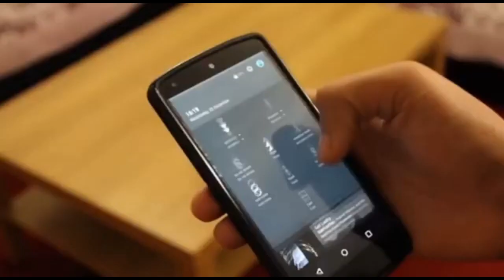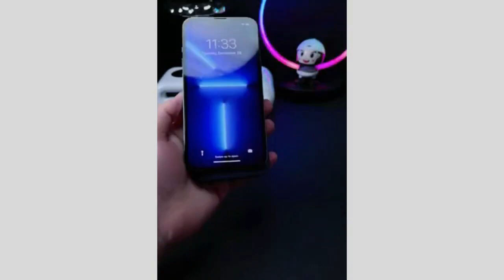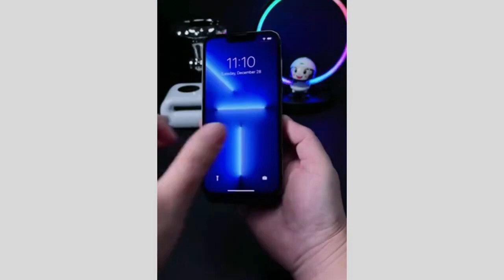7 Amazing Gadgets on Amazon That Are Worth Buying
Almost every day a new gadget comes in, and the one you have is already something old, even if you bought it a couple of weeks ago. There are many cool and unique gadgets to explore on Amazon. Trust us, we are sure you weren't expecting some of these. Whether you are a tourist, someone at home or someone who loves to travel, there is sure to be something here to tickle your fancy, there is even a wearable wrist massager for your health. 2022 is a big year for tech as tech companies struggle to get new customers and compete like never before with innovative design and technology. So take a look at some of the best mind-blowing inventions we discovered on Amazon and buy one for yourself.

UFO MPG Levitating Speaker
Sublue white shark mix underwater scooter
EBODA Bluetooth Shower Speaker
Cricut Joy Machine
MagLoSop Magnetic Power Bank
Spy Camera Pen
WrisLax, Wearable Wrist Massager